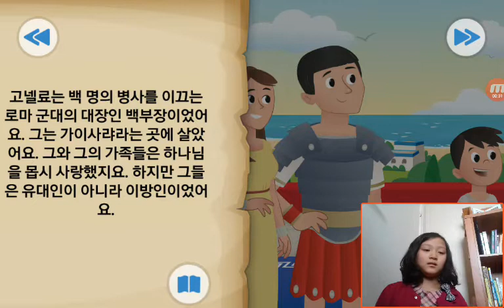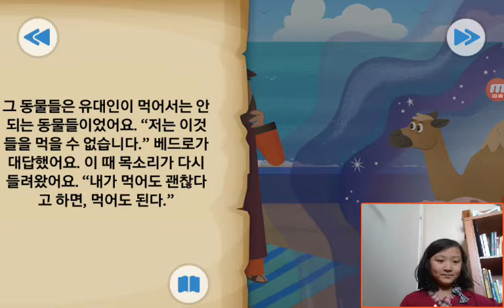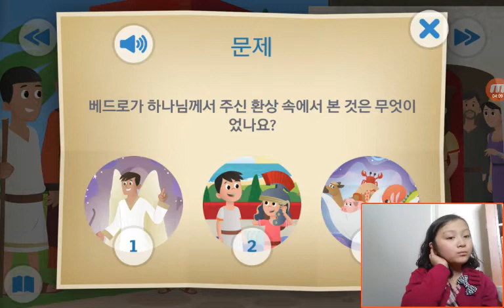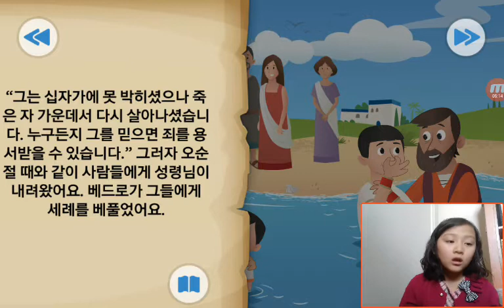‹Kids›Grace：BibleStory‹성경이야기› 모든 사람을 환영해요 – 베드로의 환상과 고넬료